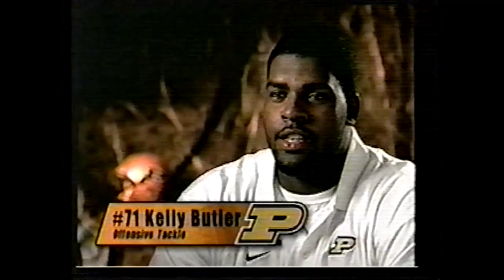Stuart Schweigert Purdue Football Preview 2003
This is a preveiw of the 2003 Purdue Boilermaker Football Team.